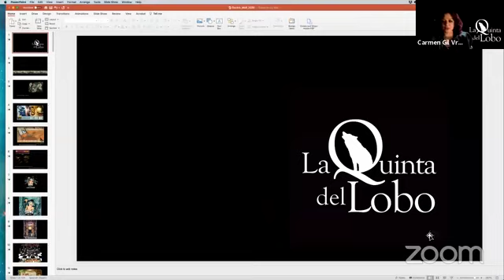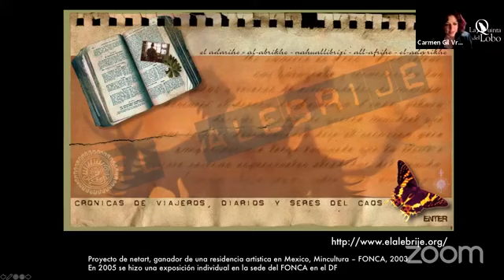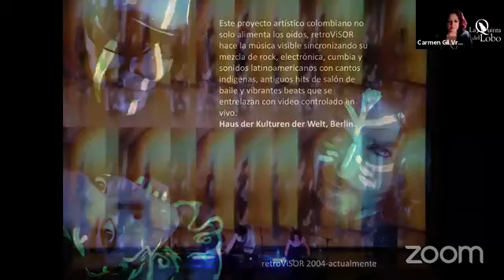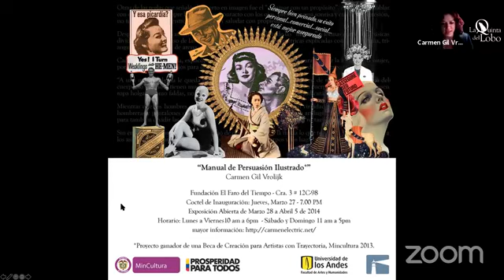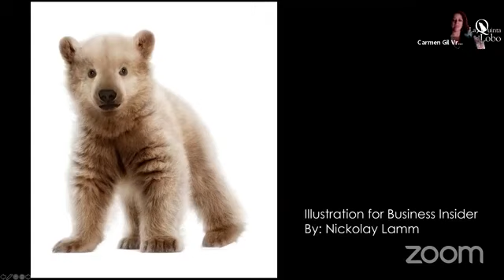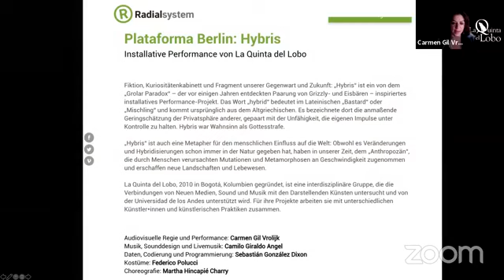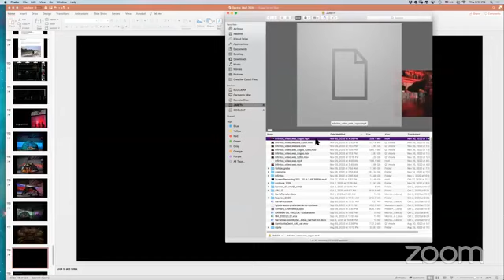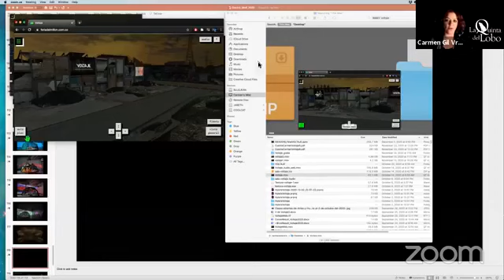La Quinta del Lobo: nuevas tecnologías en la creación escénica contemporánea - Carmen Gil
📡🐺 La Quinta del Lobo: nuevas tecnologías en la creación escénica contemporánea - La Quinta del Lobo y Carmen Gil

La Quinta del Lobo es un ensamble interdisciplinario y multimedial de artes escénicas y performativas, establecido en 2010 en Bogotá, Colombia. Dirigido por Carmen Gil, surge como proyecto de investigación y creación, y sus obras exploran las posibilidades creativas que se generan a partir de los cruces entre las artes, la ciencia y las tecnologías